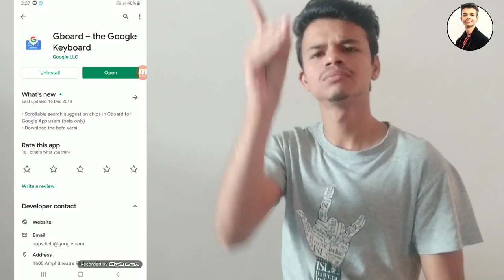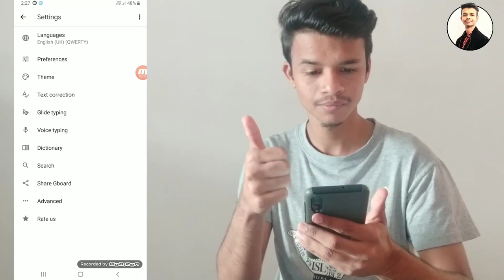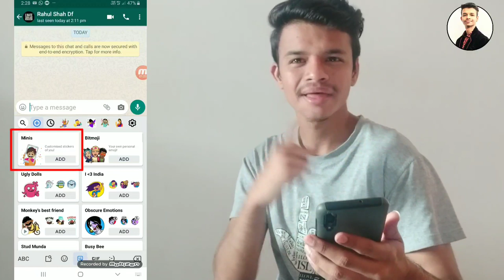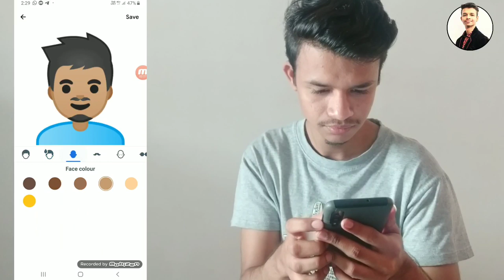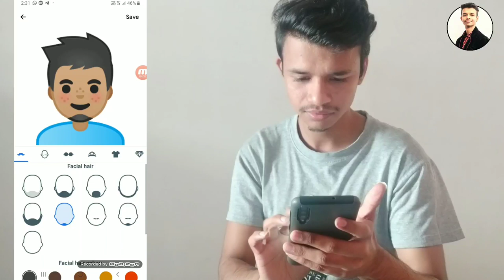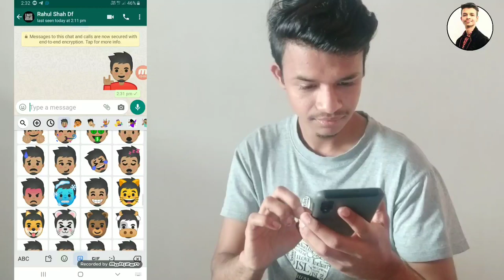Make your own face emoji in Gboard || WhatsApp New with Google keyboard.